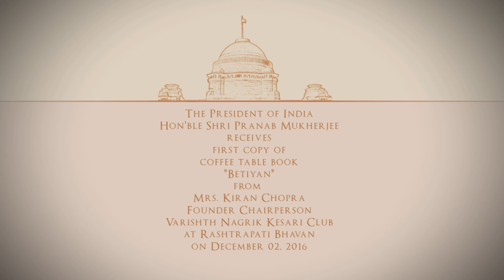President Mukherjee receives the first copy of a coffee table book ‘Betiyan’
The President of India, Shri Pranab Mukherjee received the first copy of a coffee table book ‘Betiyan’ at Rashtrapati Bhavan today (December 2, 2016). The book has been compiled and authored by Mrs. Kiran Chopra, Founder Chairperson, Varishth Nagrik Kesari Club.

Speaking on the occasion, the President congratulated the author, Smt. Kiran Chopra for bringing out the book ‘Betiyan’. He said that it speaks of the deep commitment, firm belief and conviction of Smt. Chopra for the cause of the girl child which she is espousing. Stating that this cause is important and vital, hereiterated that no society can be called a civilized society unless it respects its mothers, sisters and daughters. He said that when we look at the pages of history and even in the contemporary period, we feel proud of the contribution made bywomen throughout the years. One of the inspirations of the first war of Independence in 1857 was Rani Laxmi Bai. Besides there have been a number of women leaders in the country such as former Prime Minister, Indira Gandhi and a host of others who have made tremendous contribution to the progress of our country. He thanked Smt. Kiran Chopra for focusing attention on the important social cause of women and the girl child. He said that this book will act as a constant reminder to its readers that they have a sacred duty towards their mothers, sisters and daughters.